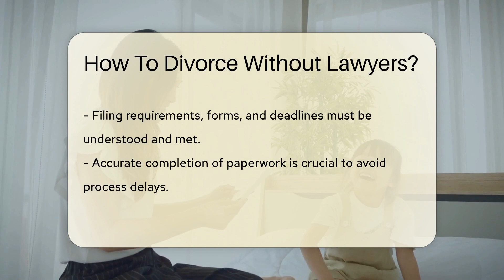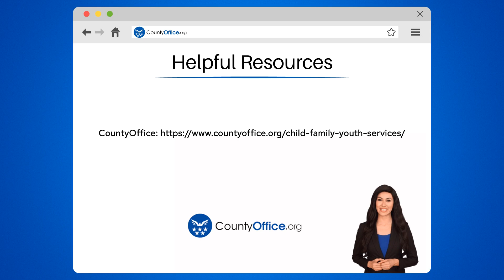How To Divorce Without Lawyers? - CountyOffice.org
How To Divorce Without Lawyers? If you're considering navigating the divorce process without legal representation, watch this insightful video on How To Divorce Without Lawyers. Learn about Pro Se Divorce, a method where individuals represent themselves in court, ideal for couples with an amicable relationship and mutual agreements on crucial matters like property division and child custody. Discover the essential steps to initiate a Pro Se Divorce, including researching state-specific laws, filing requirements, and completing paperwork accurately. Effective communication and negotiation are key in reaching agreements, with options like mediation or collaborative divorce available for smoother resolutions. While cost-effective and empowering, seeking legal advice for complex issues is recommended to safeguard individual rights and interests. Don't miss out on this valuable information!